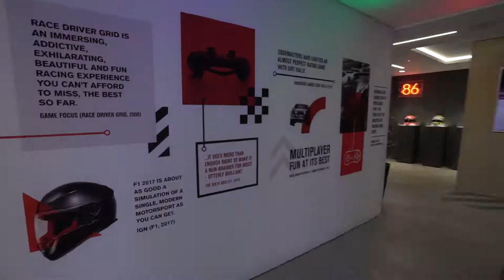CodeMasters Headquarters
Codemasters are a UK based games creators for over 30 years. A world-leader in the development of racing titles.